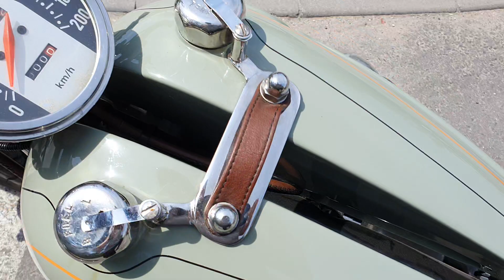harley davidson ironhead 1000 testy